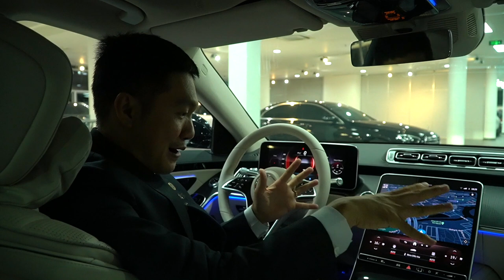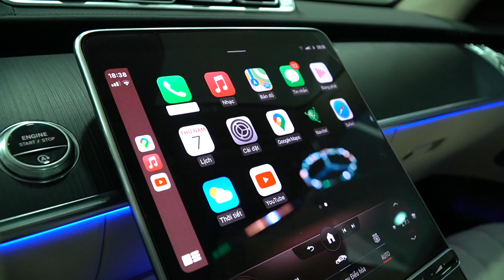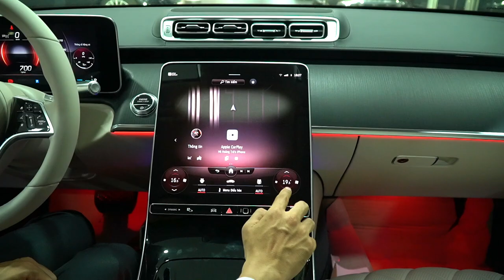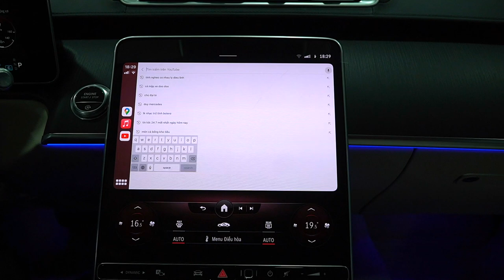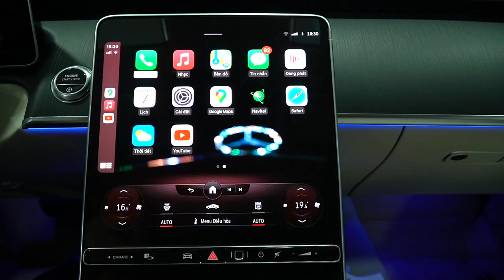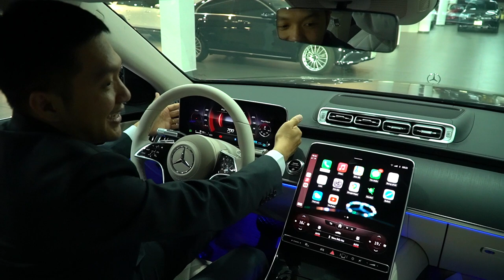Mercedes S450 L 2022 màu đen ghế kem phối màu huyền thoại của S class | Review S450 L | Duy Vlog